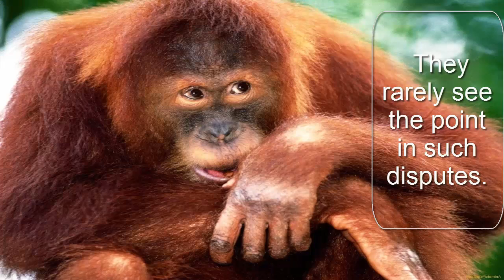Funny Orangutan monkeys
The orangutans (also spelled orang-utan, orangutang, or orang-utang) are the two exclusively Asian species of extant great apes. Native to Indonesia and Malaysia, orangutans are currently found in only the rainforests of Borneo and Sumatra. Classified in the genus Pongo, orangutans were considered to be one species. Since 1996, they have been divided into two species: the Bornean orangutan (P. pygmaeus) and the Sumatran orangutan (P. abelii). In addition, the Bornean species is divided into three subspecies.